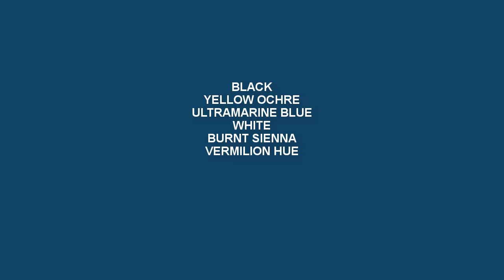Northern Cardinal in Winter Acrylic Painting | steps to follow | Supriyo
◙ Product Details:-
1. Acrylic Colors:-

2.Colors:-
120ml Titanium White
120ml Lemon Yellow
120ml Black
120ml Sap Green
120ml Cobalt Blue
120ml Yellow Ochre
120ml Mauve
120ml Scarlet Lake
120ml Light Blue Permanent
120ml Aqua Green
120ml Deep magenta
120ml Prussian Blue
120ml Cobalt Teal
120ml Burnt Sienna
120ml Ultramarine Blue
120ml Crimson Lake
120ml Permanent Green Light

120ml Lemon Yellow
120ml Vermilion Hue
120ml Raw Umber
120ml Ultra Blue
120ml Portrait Pink
120ml Burnt Umber
120ml Primary Yellow
120ml Green Leaf

3. Palette:-
9-inch By 7-inch White Acrylic Palette

4. Canvas:-

5. Brushes:-